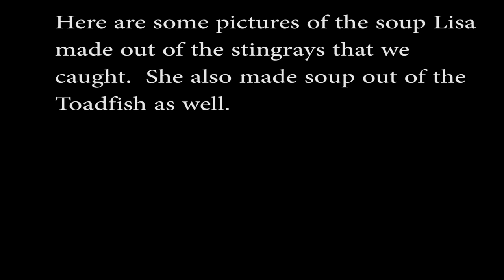Taking Lisa Fishing For Toadfish To Make Her Famous Chinese Toadfish Soup